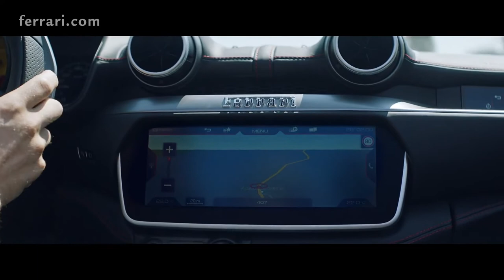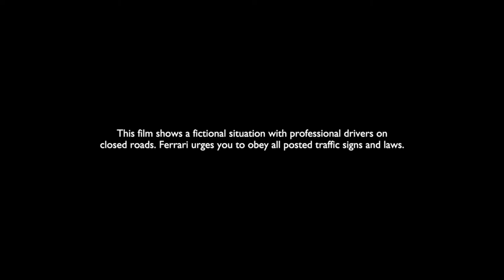IAA Frankfurt 2017 - Ferrari Portofino Official Video